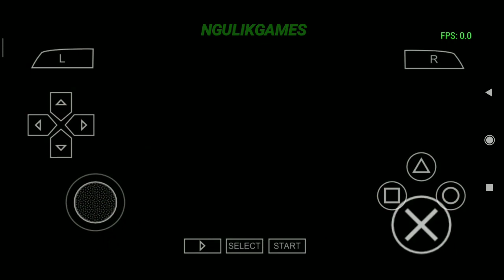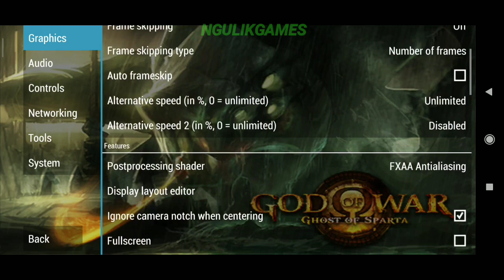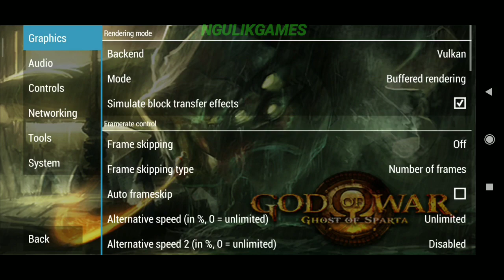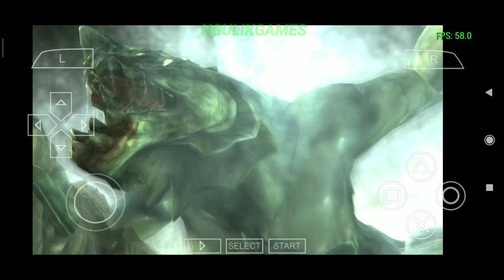Keren ! Main Game God Of War: Ghost Of Sparta Di Android Setting Grafik Sampai 10x PSP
Hallo Semua, Kali Ini Saya Akan Share Gameplay Dari Game Yang Seru Banget, Yaitu Game God Of War: Ghost Of Sparta Untuk Android, Untuk Kalian Yang Suka Game Action Bisa Coba Game Ini Karena Seru Banget.

- Offline